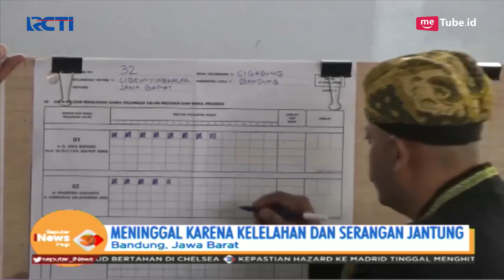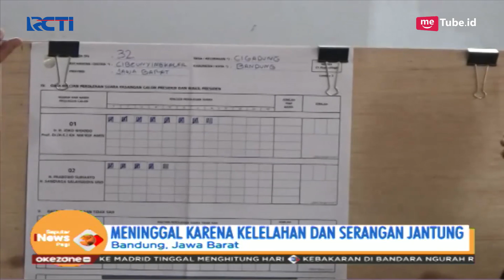10 Petugas KPPS di Jabar Meninggal Akibat Diduga Kelelahan Usai Pencoblosan - SIP 20/04